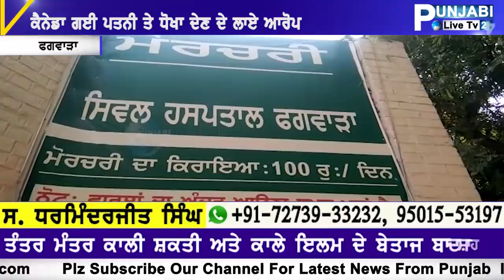VEKHO KI KITA MUNDE NE